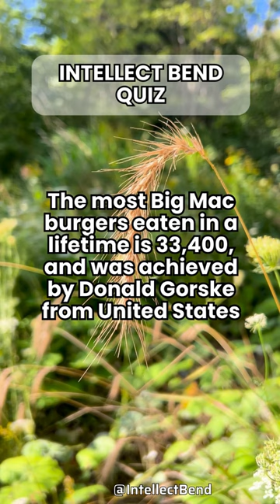World Record - Who holds the record for the most Big Mac burgers eaten in a lifetime?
🚀 Prepare to be AMAZED! 🤯 Join us on an incredible journey through the world of jaw-dropping world records that will leave you in AWE! From the fastest, the tallest, the strongest, to the most unusual, these astounding feats will blow your mind! 🌍🏅

In this captivating video, we've compiled the most astonishing world records ever achieved, all in one place! 📽️ From adrenaline-pumping stunts to mind-boggling talents, these individuals have pushed the boundaries of what's possible. 🌟

🔥 Witness history being made as we bring you the world's greatest achievements, featuring record-breaking moments that have captured the hearts of millions around the globe. 🌎💖

Which world record do you find the most incredible? Let us know! 🗣️